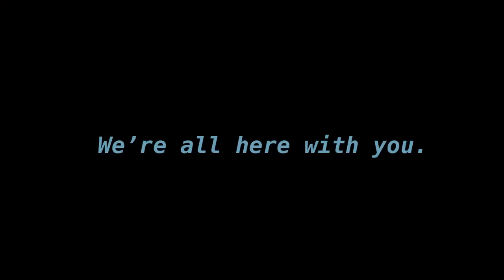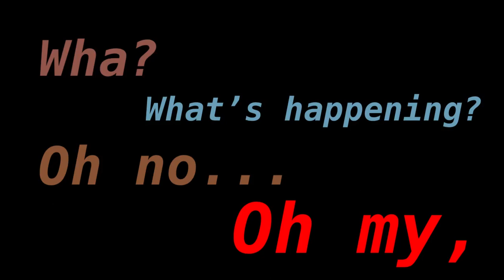Danganronpa Killing Semester | Episode 1 | A Singing Catastrophe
I hope you guys like this! It took a good minute to edit all this but I hope you guys like. also tell me about what you think of the new outro!